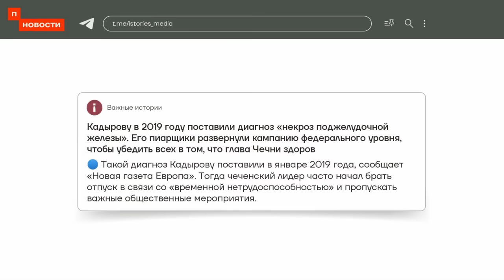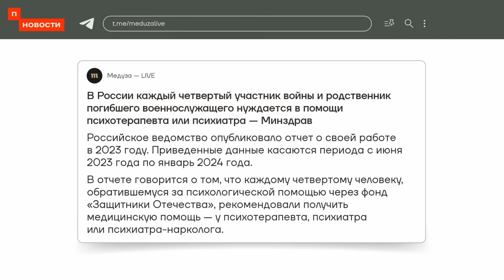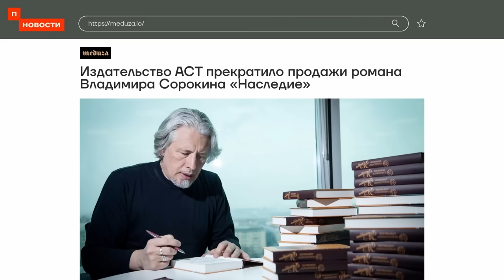"Мы не голодаем и нас не пытают" - прозрение россиян в украиском плену